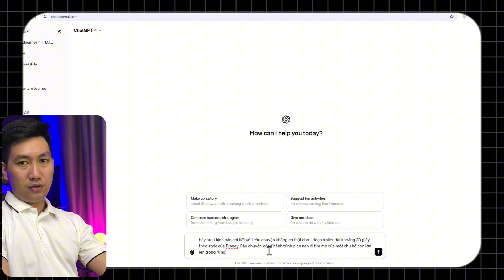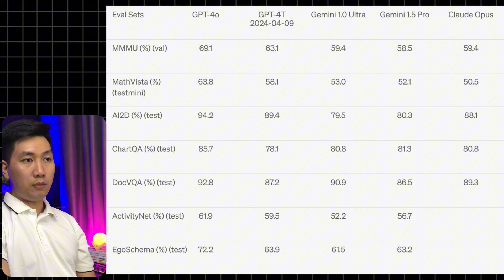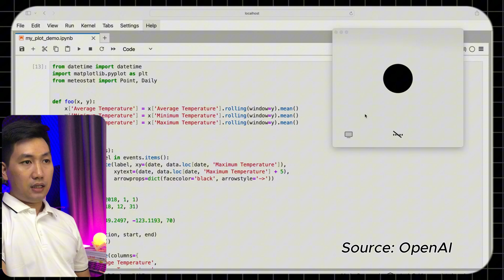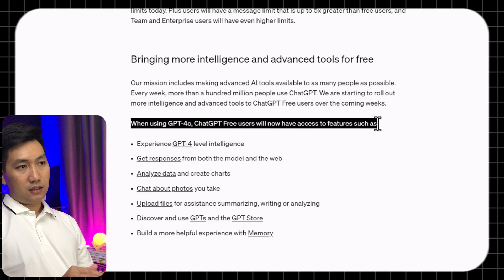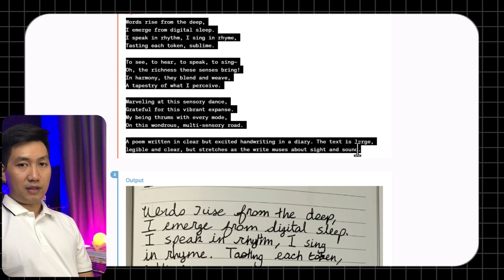ChatGPT 4o: Các Tính Năng Đột Phá Của ChatGPT Phiên Bản Mới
ChatGPT 4o: Các Tính Năng Đột Phá Của ChatGPT Phiên Bản MớiChatGPT 4o: Các Tính Năng Đột Phá Của ChatGPT Phiên Bản Mới

OpenAI vừa ra mắt GPT-4o, phiên bản AI tiên tiến với tên "o" viết tắt của "omni". GPT-4o không chỉ xử lý văn bản mà còn cả hình ảnh, video và giọng nói, mở ra nhiều cách sử dụng mới mẻ và miễn phí. Không những vậy, tính năng "Live speech" thực sự quá mạnh mẽ, kết hợp với OpenAI Desktop. Video này khám phá các tính năng nổi bật của GPT-4o và ứng dụng thực tế trong đời sống hàng ngày, học tập.

📌BẠN ĐANG TÌM KHÓA HỌC AI?
👉 Học viết content, vẽ hình ảnh, làm video hấp dẫn VÀ NHIỀU NHIỀU THỨ HƠN NỮA...
Xem ngay Khóa AI Online Trực Tiếp 1:1 này. Nói không với lý thuyết, tập trung vào thực hành và case cụ thể của từng học viên.